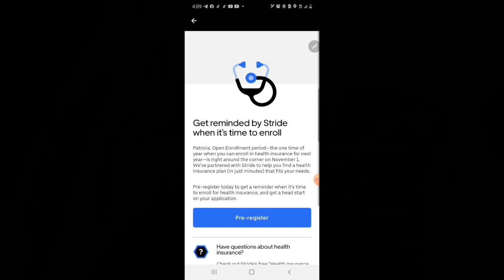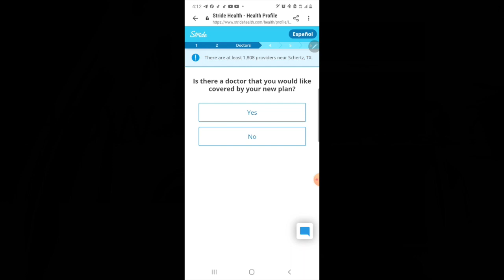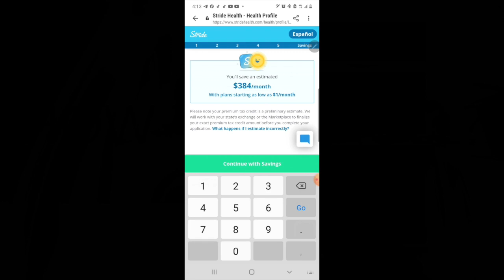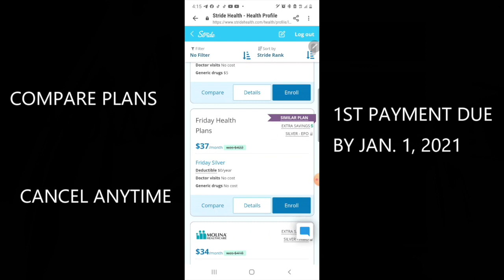Lyft and Uber Drivers: Get Your Health Insurance Before The Deadline with Stride!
See how much money you can earn driving for Uber in YOUR city
As a Lyft Driver, Uber driver, or a gig worker in general, you know that this gig offers no health insurance benefits. That's why it's important to make sure that we as gig workers cover ourselves. In this video, guest RSG contributor Patricia covers the process she used to get health insurance through stride health.